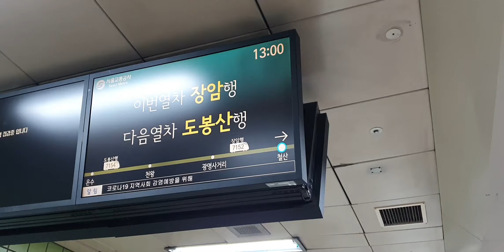20200411 서울7호선 철산역 진입 (장암행 열차) Korea Seoul metropolitan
20200411 서울7호선 철산역 진입 (장암행 열차) Korea Seoul metropolitan